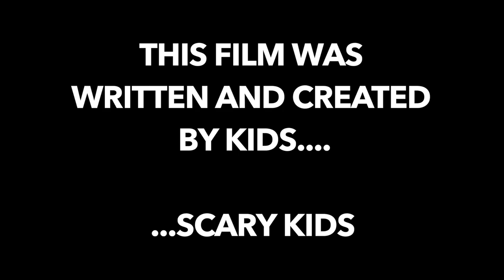Little Shack of Horrors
Film in a Day workshop, Easter 2016
The Talent Shack

Film made by Reel Wideo